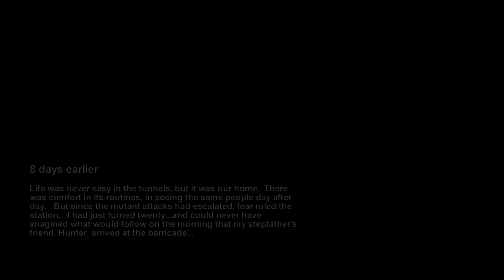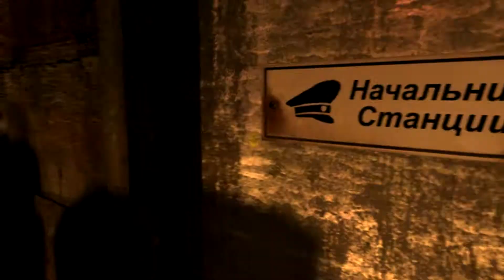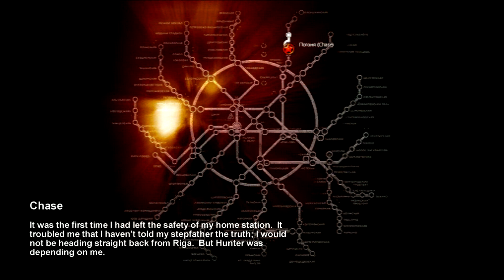|Metro2033|Ep.1 Záčínám...:) (HD/CZ)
Tady je mé video z Metra2033 je to pro někoho strašidelná hra a pro někoho ne pro mě je to dost strašidelná hra.Hraju tady sám a doufám že vás to bude bavit... :)